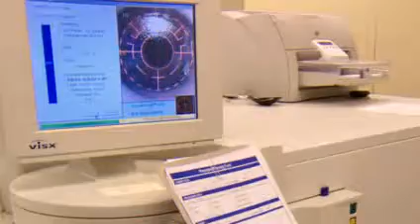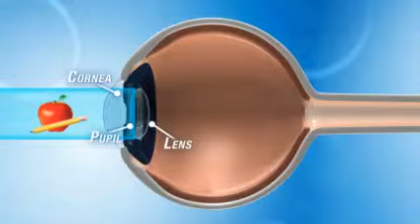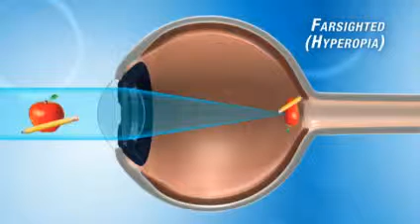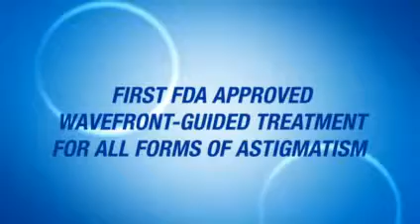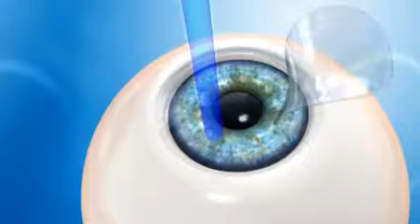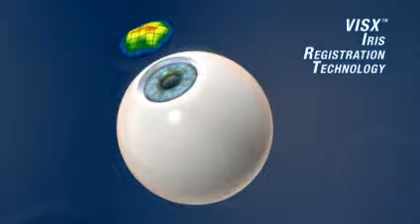CustomVue LASIK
CustomVue LASIK is an advanced method of laser vision correction which customizes the LASIK procedure to each individuals eye. It results in enhanced results largely due to the precise and custom measurements that treat both higher and lower aberrations on the cornea.